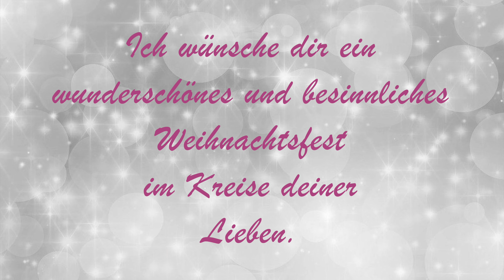***Kreativ mit Kulricke*** | 🎄Adventskalender 2021 🎄| 24. Türchen | Überall Weihnachtsdeko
Hallo!
Schön, das du den Weg zu unserem Kanal gefunden hast.
Heute öffne ich das 19. Türchen und werde auch gleich etwas kreativ.
Sei also gespannt und wir wünschen dir ganz viel Spaß beim anschauen des Videos.
Hinter der Kamera ist für dich heute:

Stempeldreams76

- Faltkarten CS "Sandgrau":   ist leider nicht mehr im Programm